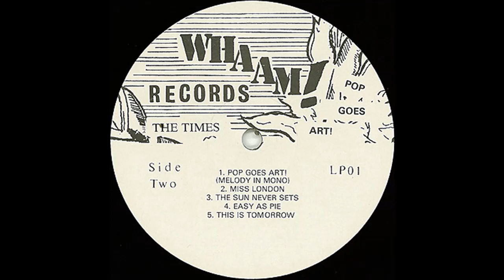This Is Tomorrow - The Times